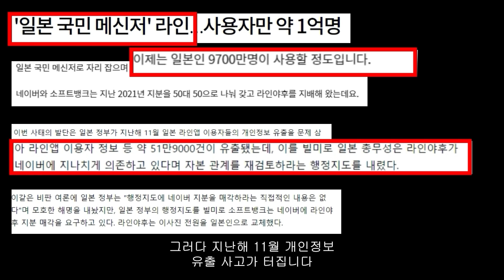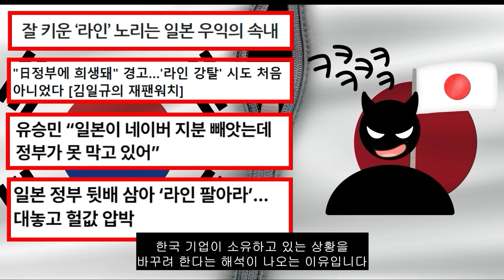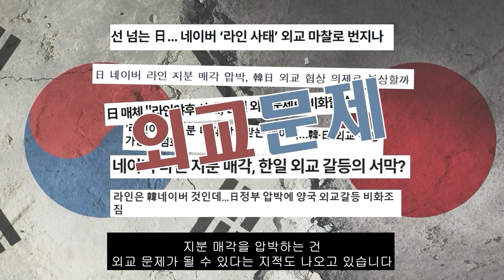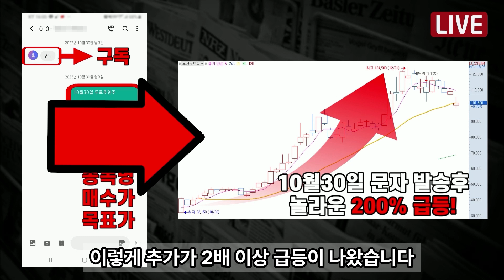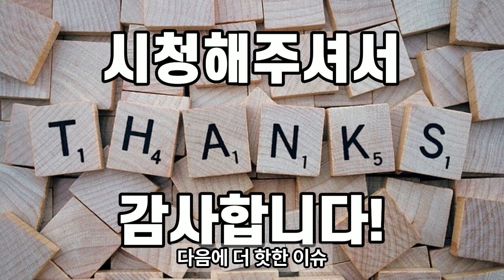일본에 빼앗길 위기. '뒤통수 맞은 네이버' 외교전으로 번진 라인사태